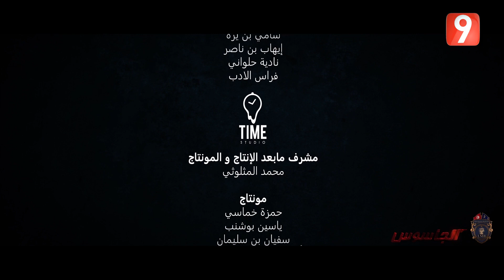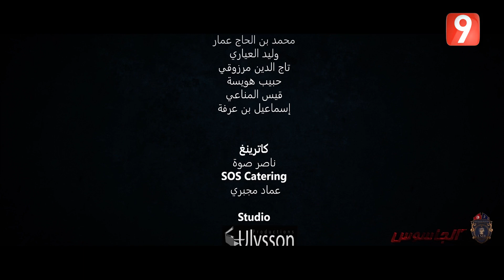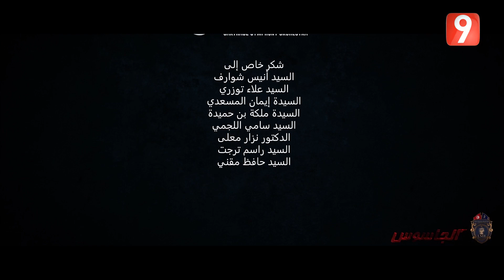الجاسوس - الحلقة 20 الجزء 4 | Aljasous - Ep 20 P4